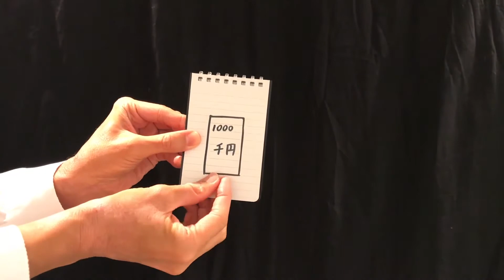Tenyo Note a Bill